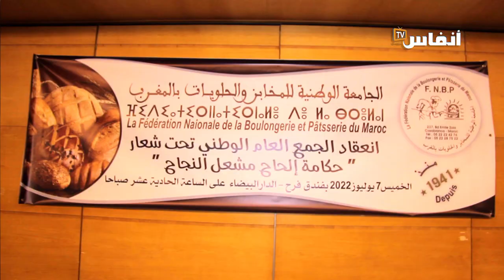أزاز يطمئن بخصوص أسعار الخبز وهذه مخرجات الجمع العام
# أخبار_عاجلة